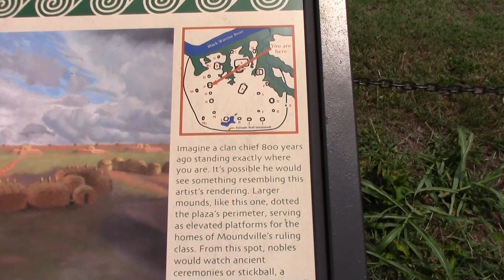Moundville Archeological Sites Ponds